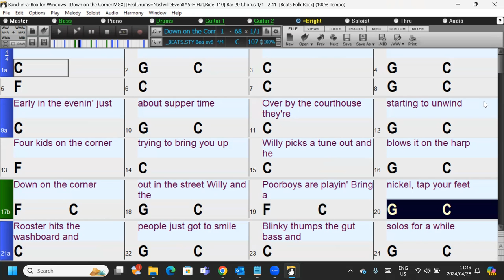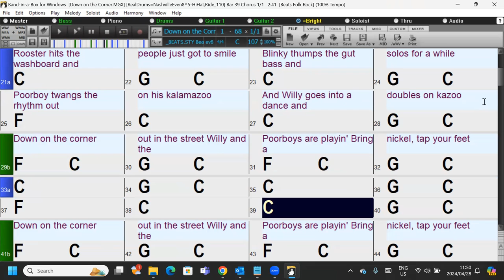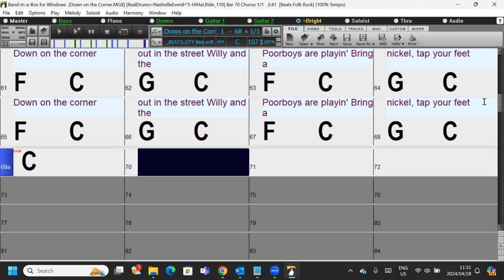Down on the Corner (in the style of CCR) a fun and Easy Band-in-a-Box Backing Track with riff